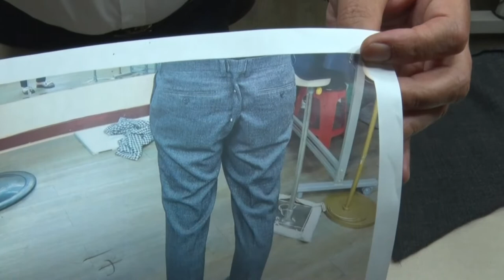誰でもできるように詳細な字幕処理を行います。自宅で作るパンツ